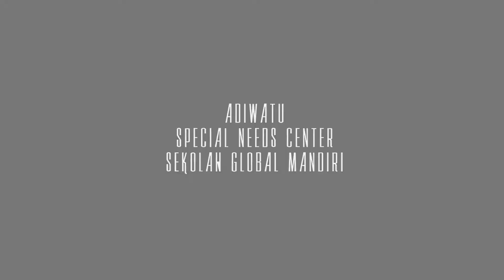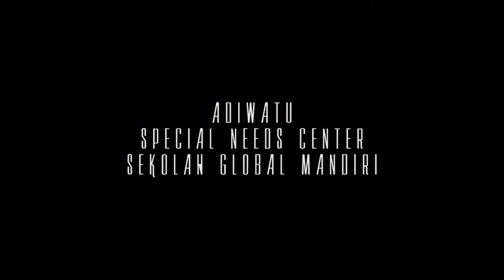Belajar bercocok tanam bayam (alat dan bahan)